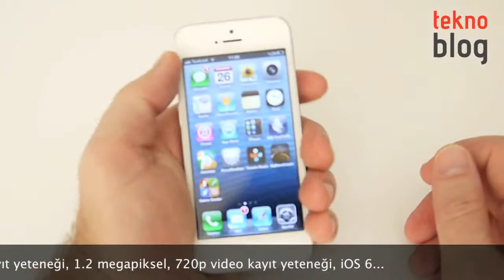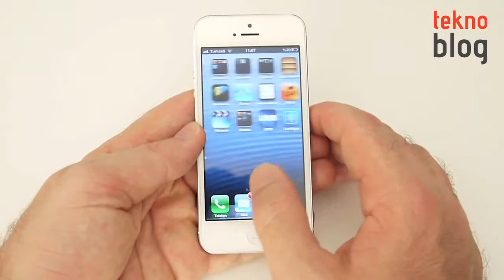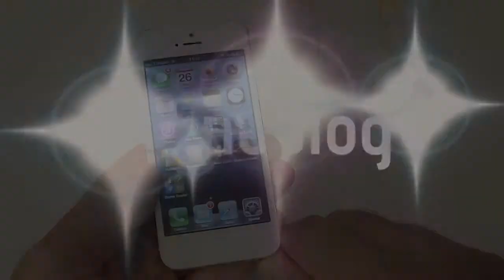iPhone 5 İncelemesi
iphone5 This will likely look like a dumb question in the beginning appear. Nevertheless I iphone5 would like to be sure that you've iphone 5cgot totally investigated your target audience in order to consider whether or not it might be more appropriate to release a iphone app on the Bb as well as Android mobile phone system.

When you collection your thoughts with iphone 5can new iphone 4 iphone app, i quickly ask you to additionally consider what are iphone5  the results if you find a hit? Yes, I will be let's assume that your new iphone 4 app is usually a good results since it evolves and so quickly. When the Bureau is usually that you can use to iphone5 get started iphone5  on a iphone 5csimilar iphone app on the other platforms, therefore the client will not alienate? When you decide your new iphone 4 iphone app along with perhaps a cellular web site that could allow you to mix all iphone 5cother smart phone users to access your content?

Select the new iphone 4 programs you prefer!

We've a lot of web site as well as new iphone5 - 4 app jobs as well as copes with on the list of blunders which i come across routinely is usually managers which have been far too dependent on the manufacturers. I propose of which included in iphone 5cthe primary small you undoubtedly iphone5 in a number of differerent kinds of new iphone 4programs of which try your market place. If it is next simply glimpse simply no new iphone 4 Apps what you would like. Take into account precisely why one particular flows a lot better than an additional, to wipe out what things as well as thoughts used to create your new iphone 4iphone app.

Being familiar with Apple mackintosh Be connected for the new phone 4 Program

Apple mackintosh Be iphone5  connected is usually a web site utilised by your new iphone 4 app programmer. It truly is in essence an internet site . of which retains the details of your iphone app and is helpful to authorize your new iphone 4 iphone app binary program code to Apple mackintosh for them... in case you are lucky (I'll reach this in the moment)

It is usually the place where everything you view is usually maintained on iTunes. So these types of screenshots you see for every single iphone app, anyone guessed this, these are published by means of hook up. You may need to proceed through meet up with your new iphone 4 iphone app programmer to what you can do which enables it to definitely not find applied.

Prices your new iphone 4 app

Apple mackintosh functions a iphone5  tiered rates construction and so all you need to do is usually decide on a rates tier by 1-10 for your price all over the world collection, for example, in case this automatically become 59p in britain, it truly is 99 pence in the united states. Once more, you'll be able to access it by visiting Apple mackintosh Be connected your new iphone5- 4 designers.